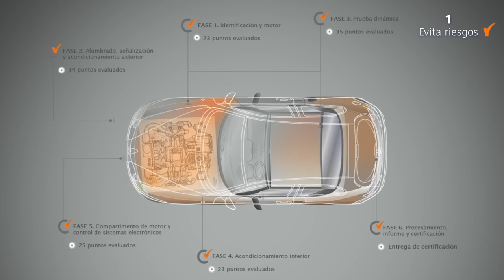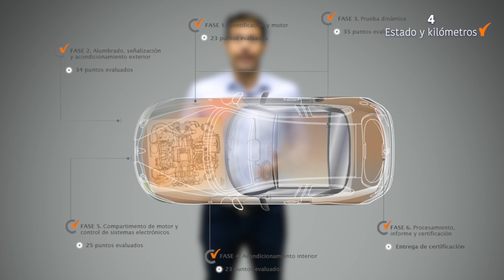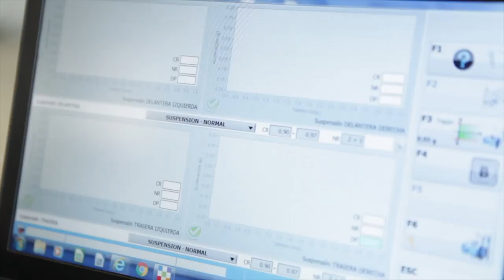5 razones para utilizar el certificado digital en la compra de un coche usado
En este video te contamos qué es el certificado digital y por qué te va a resultar imprescindible en las transacciones (compra o venta) de un coche usado.

Este servicio de certificación lo realiza la compañía CYSDA, y se convierte en la herramienta perfecta para demostrar, incluso con validez jurídica, en qué estado se encuentra un coche usado.

¿En qué consiste? En el video lo explicamos perfectamente, pero te avanzamos que los técnicos de CYSDA evalúan 154 puntos de control, con 55 puntos esenciales (motor, dirección, frenos y bajos del vehículo) utilizando medios de última generación. Esta evaluación certifica el estado del vehículo con las calificaciones de excelente, bueno o deficiente, y determina si los kilómetros coinciden con el estado general del coche.

Si estás pensando en vender tu coche usado o hacerte con uno, asegúrate una transacción sin riesgos. Solo tienes que entrar aquí para obtener más información